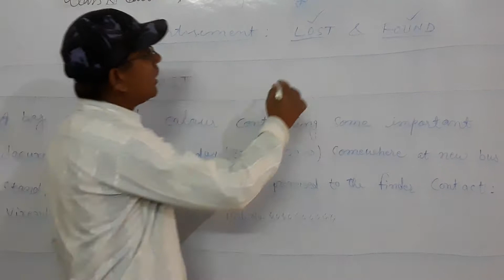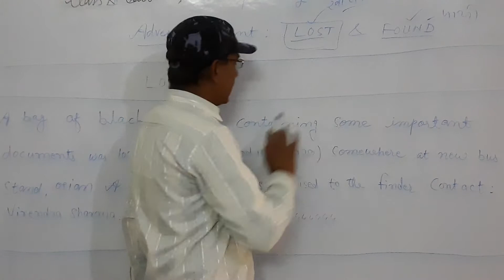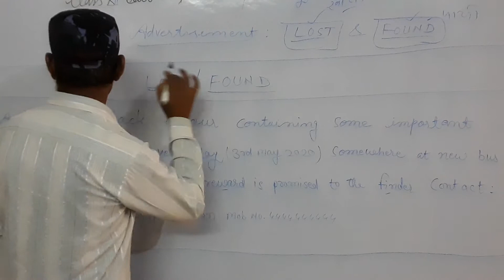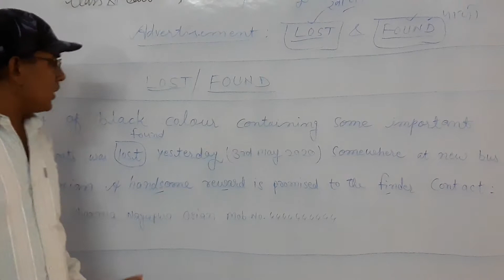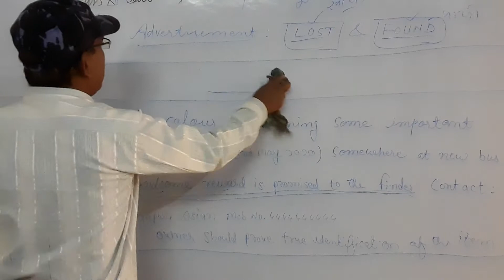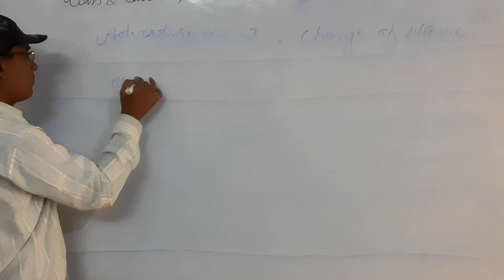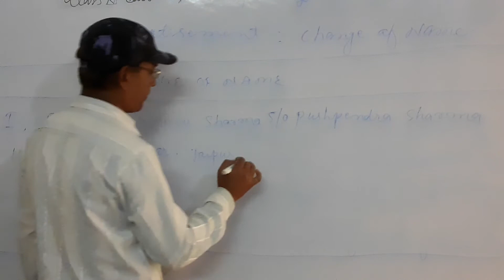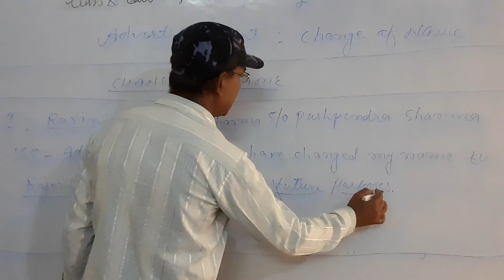Class 12th English Advertisement (part 7)